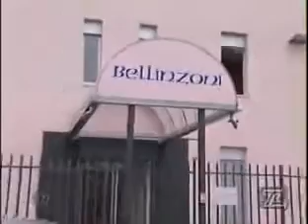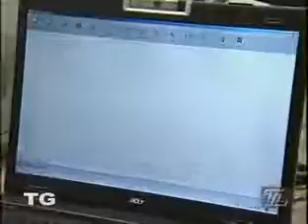A Tour of the Bellinzoni Factory